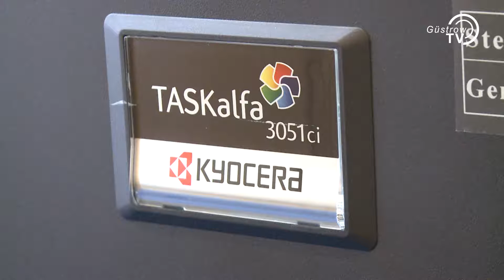Umwelturkunde für VR-Bank